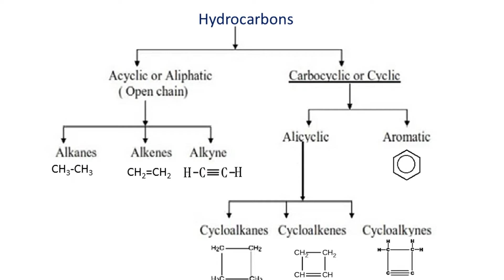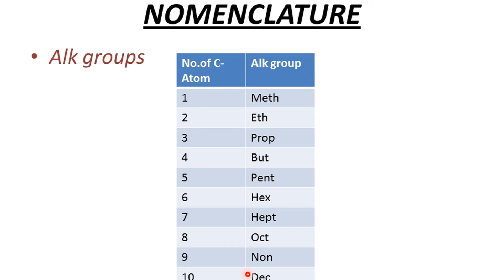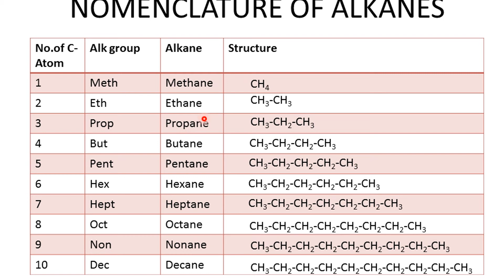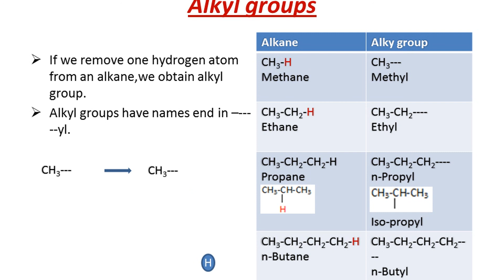ALIPHATIC HYDROCARBONS x264